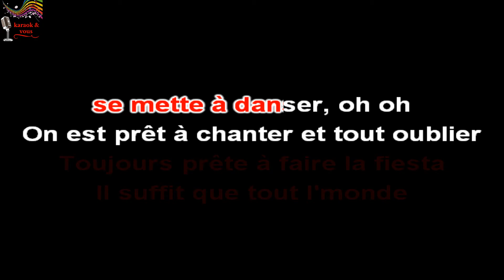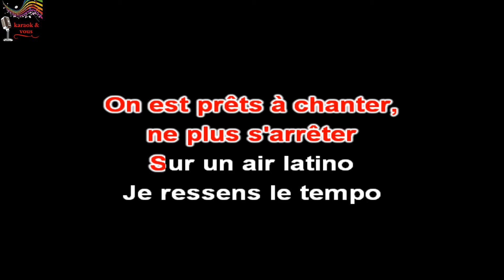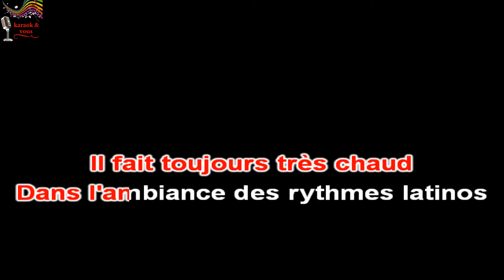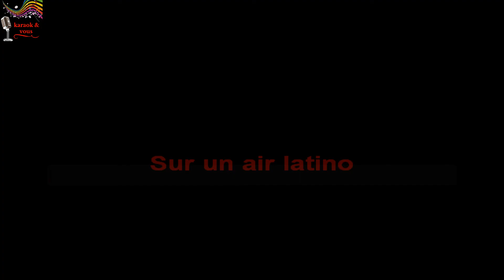Karaoké Lorie - Sur un air latino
Karaok&vous

Titre : Sur un air latino
Artiste : Lorie